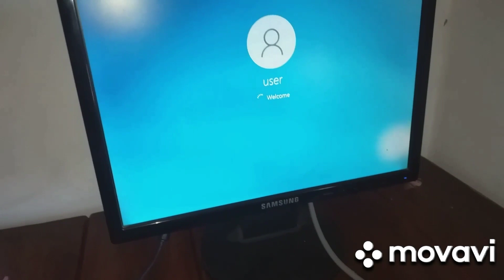nag repair ako ng lamesa ng computer+varnish